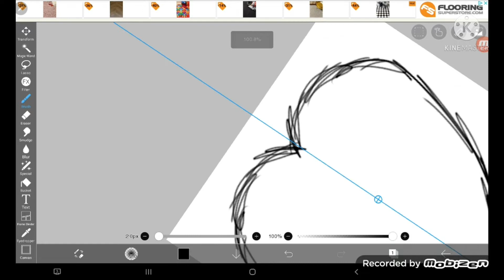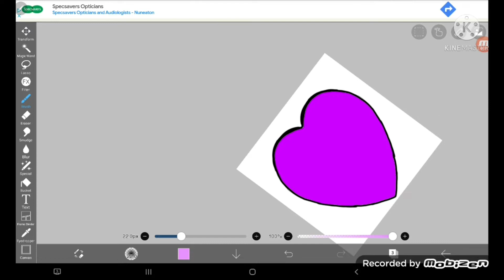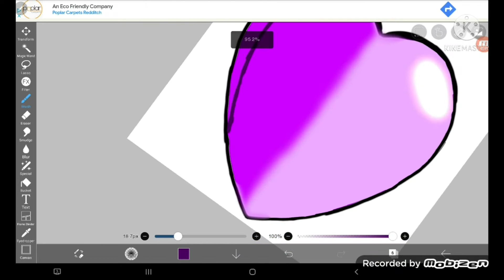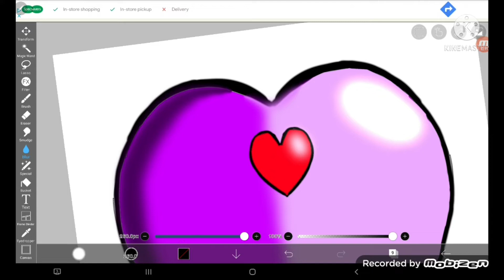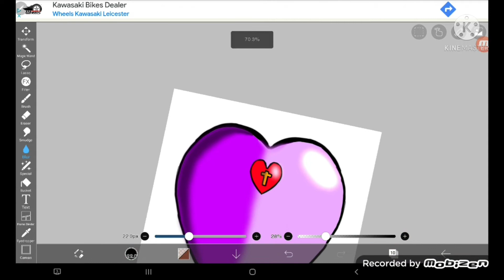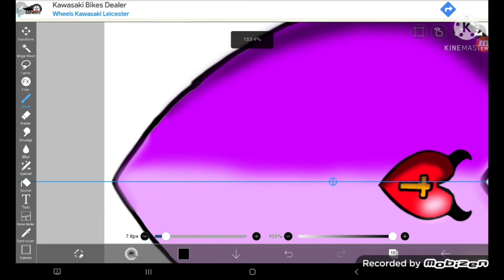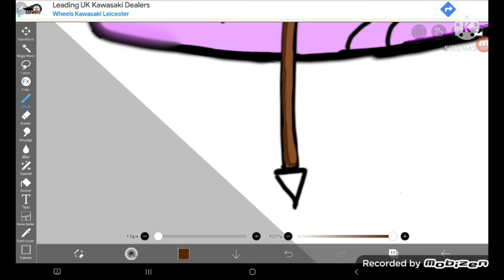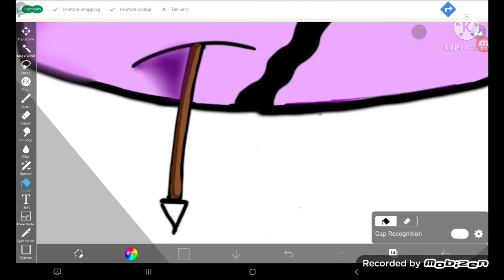How to draw a broken heart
Heyy guys today I'm going to be teaching you how to draw a broken/demonised heart